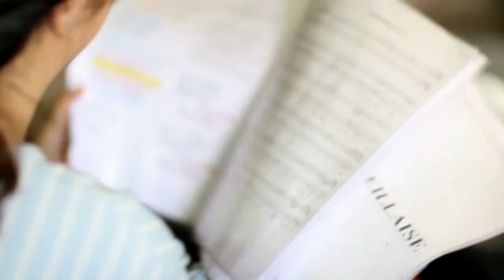French anthem Bastille Day 2017 - Consulate General of France in HCMC